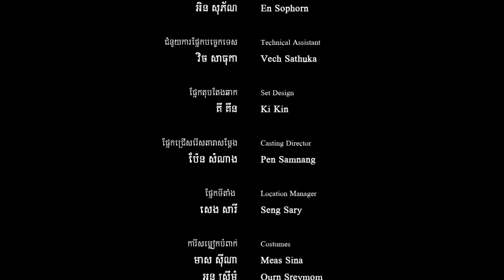Lucky Mother - Episode 6